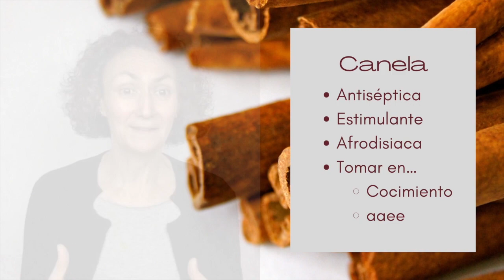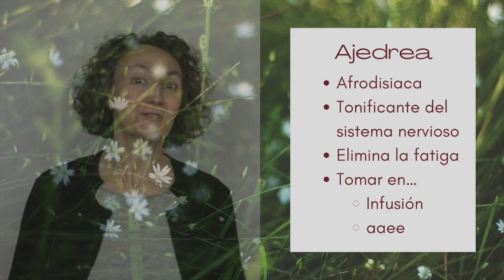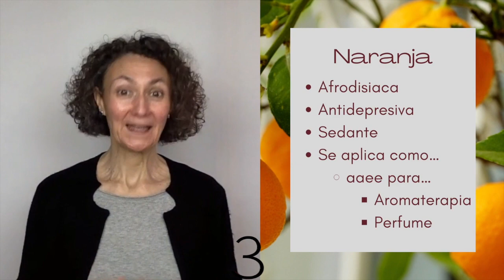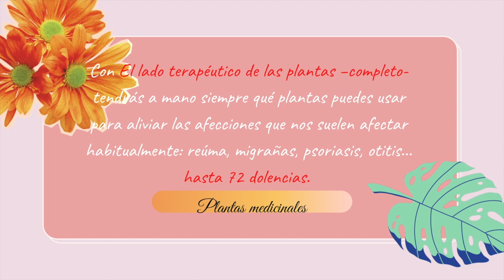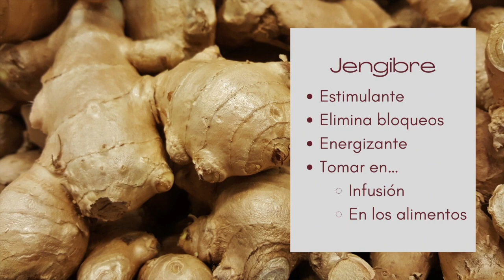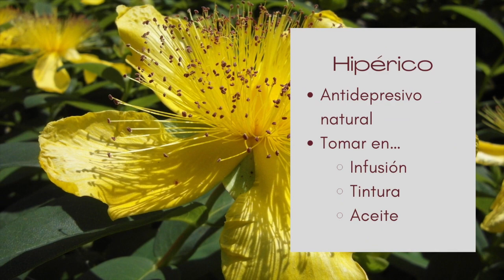Cómo SUBIR EL ÁNIMO 😺 con estas 7 plantas 🏋🏻‍♀️ [cuidado natural] 🌿 -EL BOTIQUÍN NATURAL-🌿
Conoce esta siete plantas para subir el ánimo y como prepararlas y tomarlas.